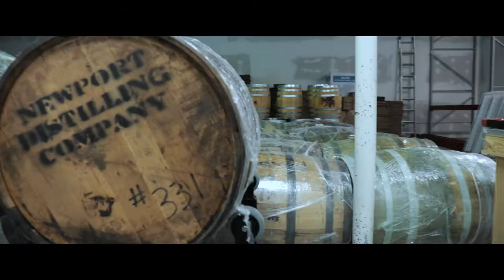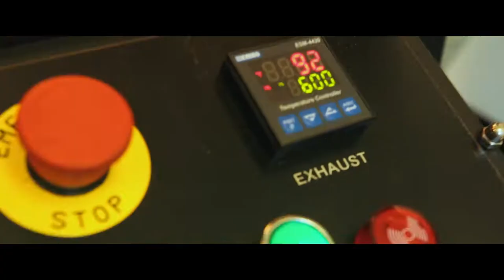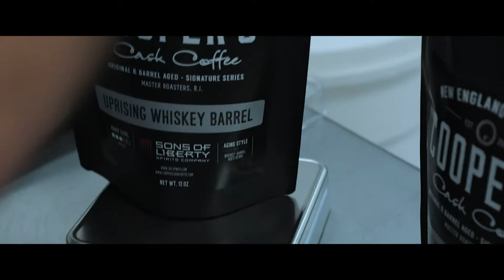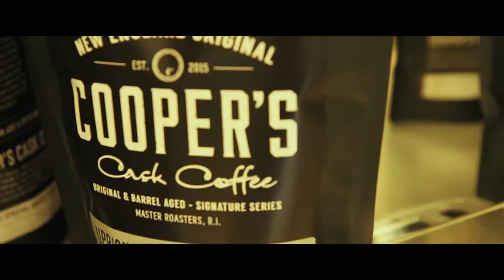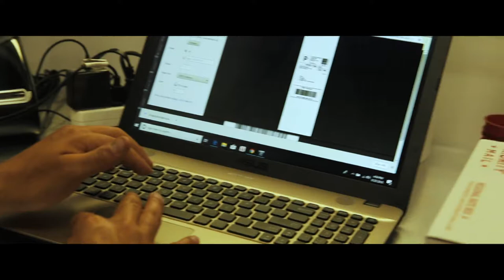Coopers Coffee Company